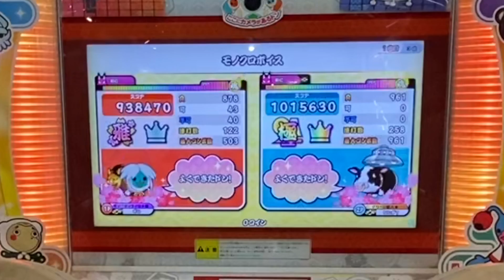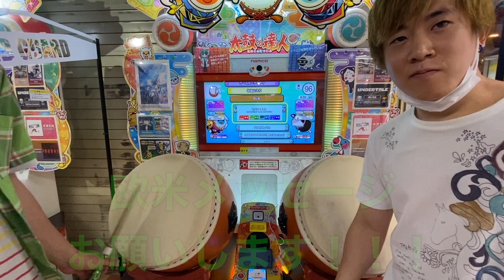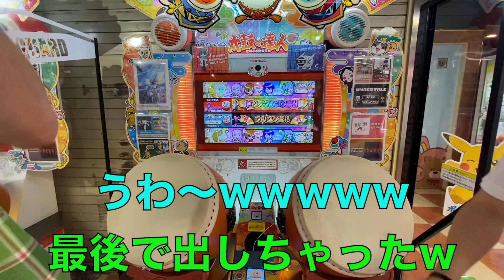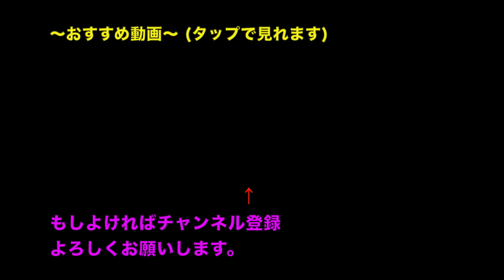今日も元長野県ドンだーと太鼓の達人をやったら面白すぎたｗｗｗ